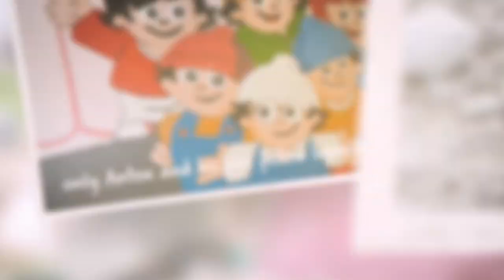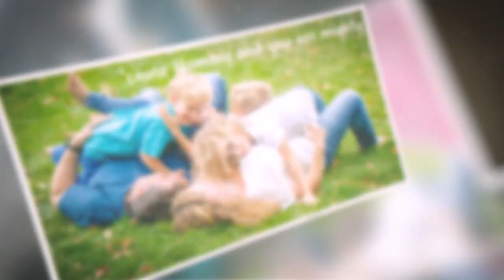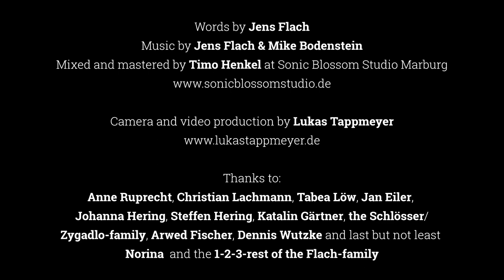J-Flat Major | Strong (Official Music Video with English and German Lyrics)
A wholehearted song about strength and perseverance
A little tune for optimism and belonging
Melancholic and life-affirming at the same time
For a girl who's walking tall

"Strong shouldn't be just a private lullaby for my daughter but a ray of hope for all the kids and parents out there who are making similar experiences. You're all so strong!"

(Activate subtitles to read the lyrics.)

Label: Rockwerk Records

Jens Flach: vocals, keyboards, acoustic and electric guitars
Michal Bandac: electric guitars
Steffen Wutzke: bass
Timo Henkel: drums, sampling
Franziska Knetsch: traffic report
Norina Flach: cooing

Words by Jens Flach
Mixed and mastered by Timo Henkel at Sonic Blossom Studio Marburg

Thanks to:
Anne Ruprecht, Christian Lachmann, Tabea Löw, Jan Eiler, Johanna Hering, Steffen Hering, Katalin Gärtner, the Schlösser/Zygadlo-family, Arwed Fischer, Dennis Wutzke, and last but not least Norina  and the 1-2-3-rest of the Flach-family

Visit J-Flat Major on ...